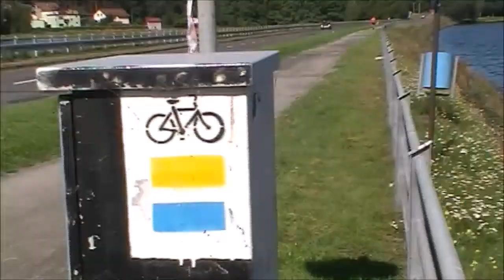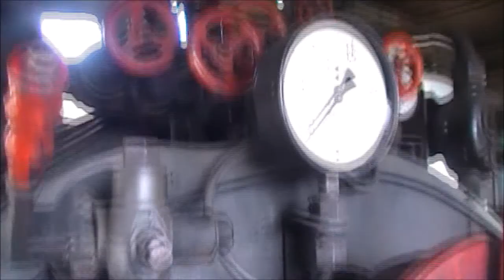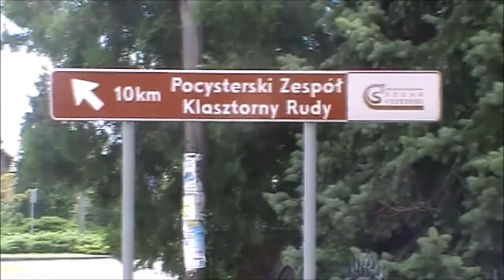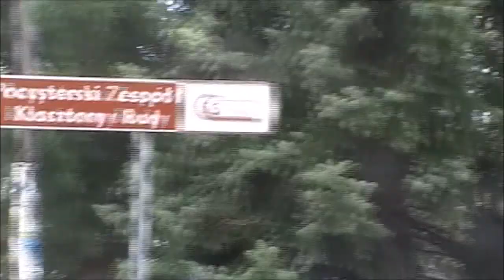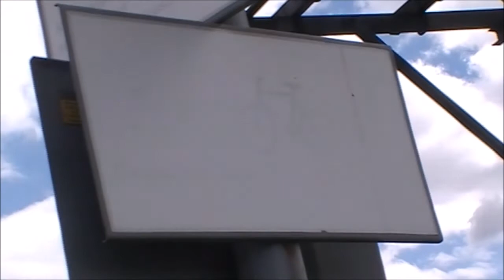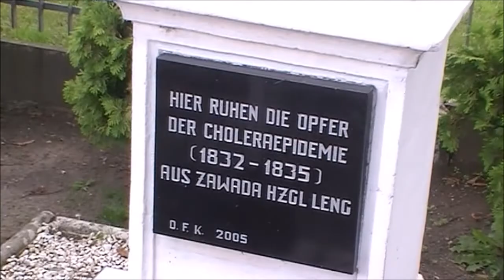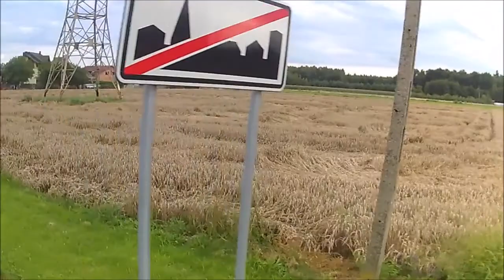Rowerem do Raciborza.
Wyprawa rowerowa do Kuźni Raciborskiej i Raciborza z dnia 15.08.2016 roku. Przejechane 130 km.